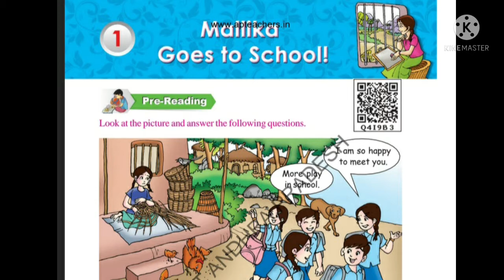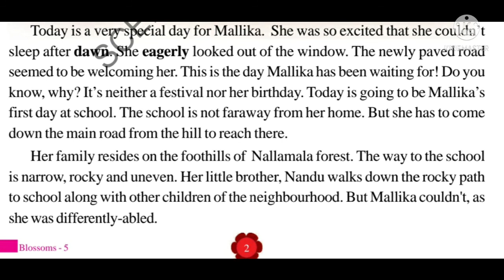5th class ENGLISH Mallika Goes to School/Explaination/part 1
5th class English lesson/mallika goes to school